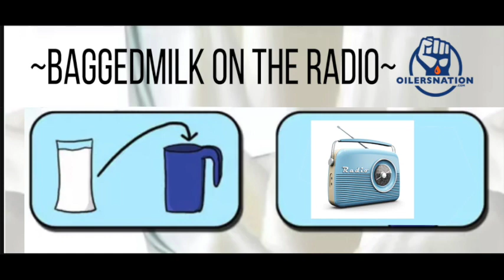Baggedmilk on theLOCKERROOM: Vegas Bingo, Ty Rattie, and Drinking the Kool-Aid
As I do every Wednesday, I once again jumped on the 95.7 Cruz FM airwaves to talk to the boys at The Locker Room about the Oilers, life, and what to do in Vegas.

With the boys at The Locker Room heading down to Vegas in November to see Metallica, they were looking for your old pal Baggedmilk's advice on what they could do for a scavenger hunt type bingo card. As always, I had ideas regardless of them being good or not. From there, we actually talked about the Oilers, specifically Ty Rattie and what we should expect from him as the season draws near. Will he stick on the first line with McNuge? Based on his work in the pre-season so far, you can tell that he's trying his best to make a case for himself to stick there. Lastly, the guys asked me what I thought of the MSM out of Toronto going bananas over John Tavares' first goal in a Leafs uniform. Needless to say, it was a jam-packed appearance and we got to a lot in only five short minutes.